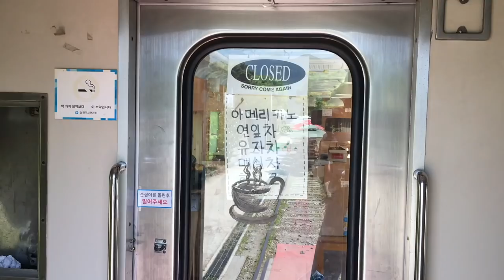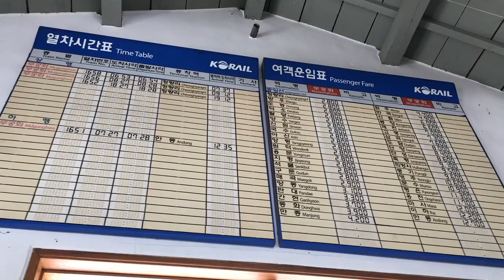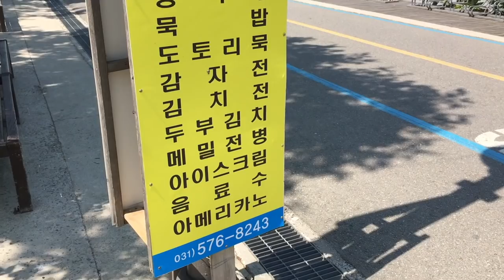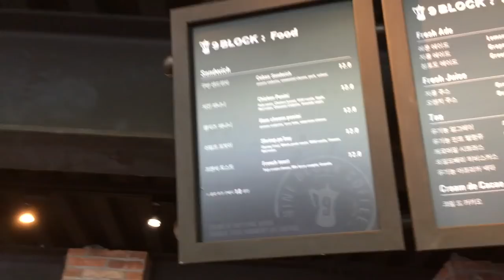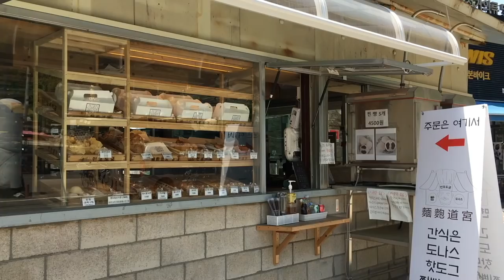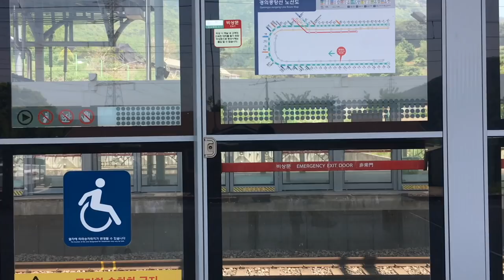Solo Summer Bike Ride Outside of Seoul | Namyangju, Korea VLOG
Get your first audiobook and 2 Audible Originals free when you try Audible for 30 days. or text caricakes to 500500

Hi guys! Last week I hopped on a train out to Namyangju, the area right next to Seoul that feels like a world away. The nature was absolutely breathtaking and I can't hype this bike path up enough! If you're looking for something to do solo or a fun day with some friends, this was a really peaceful, easy escape from the city and I was back in Seoul for dinner :) Thanks as always for coming along for the ride!